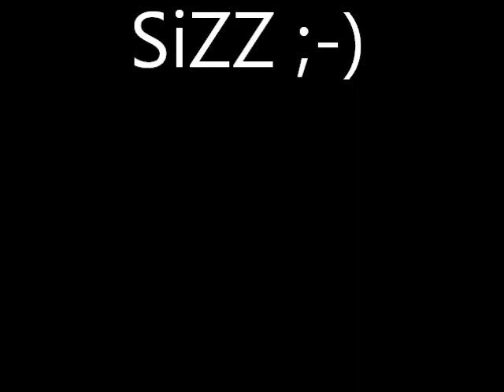Sizz & Sonny Mack on Beale Street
Sizz having a great time jamming with Sonny Mack and he`s band an afternoon in Memphis:) Oh my good ..we loved Memphis and all those nice people we met